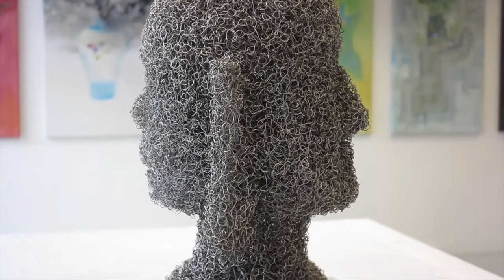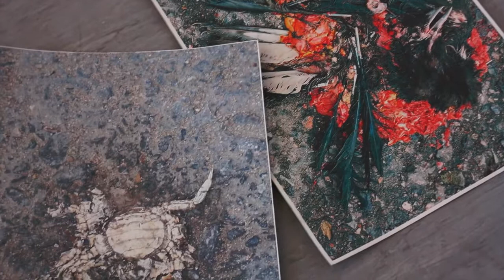Iota Gallery presents : Lianxi Zhang and Roy Petrie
An exhibition of 2 artists in Iota Gallery. IMAGINE  Shangai-Glasgow.